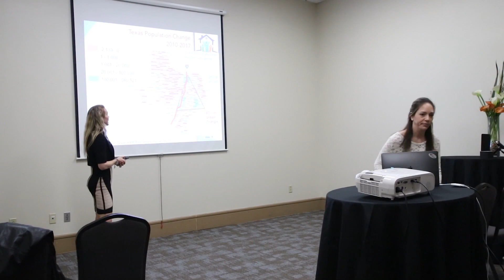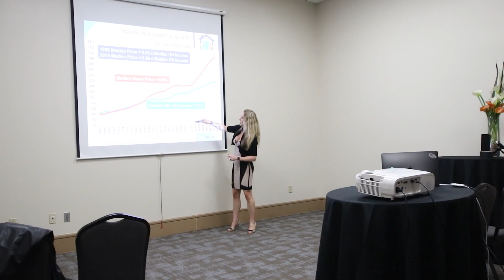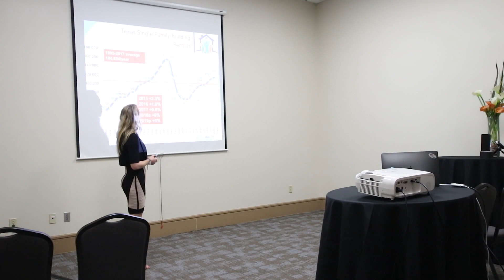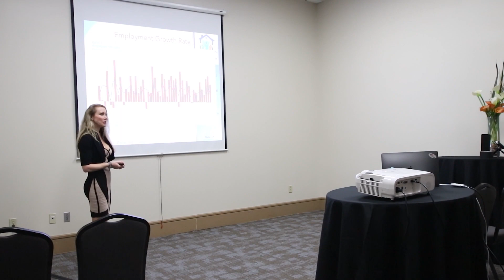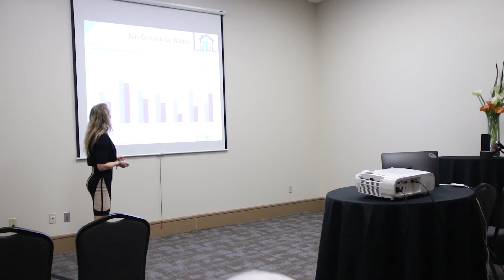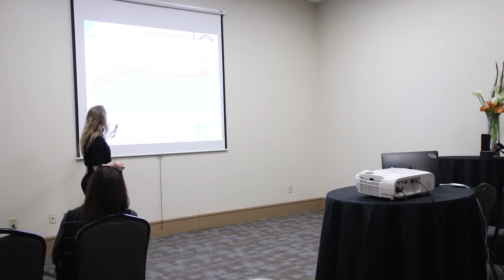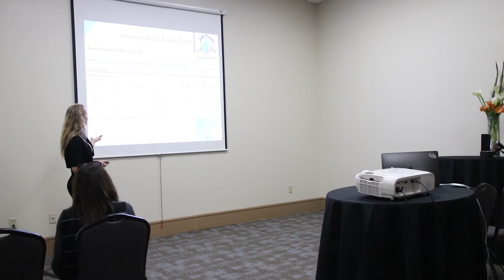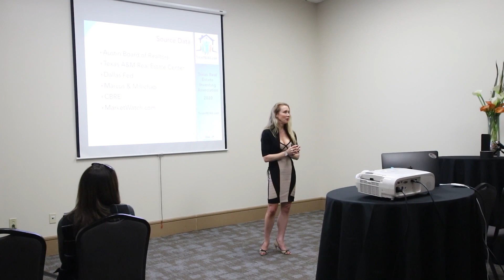February 2020 Keynote - The Real Estate State of the Union Address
The Texas Wealth Network Club Event for February of 2020 was 'The Real Estate State of the Union Address', presented by Shenoah Grove.  For more information on the Texas Wealth Network, please

If you would like to get 2 free tickets to an upcoming Real Estate Investment Association (or Real Estate Networking Club) Event, please click the link below to find the time, date, and location closest to you in Texas: